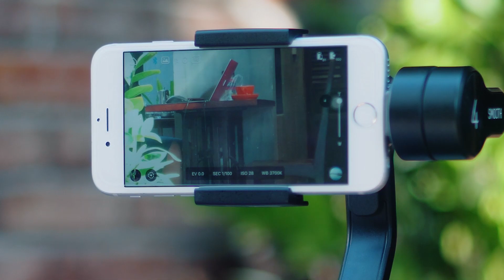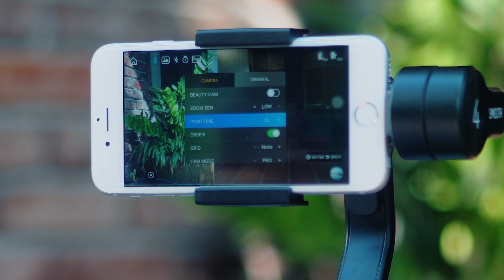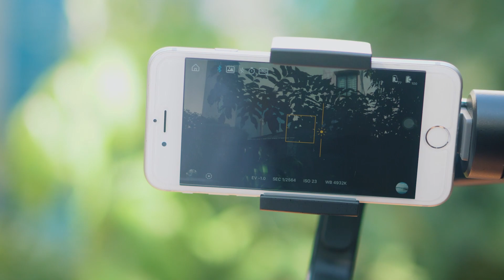Trên tay Gimbal Smooth 4: Hàng ngon mà chất!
Zhiyun là thương hiệu hàng đầu về chất ổn định gimbal được sử dụng cho máy ảnh chuyên nghiệp, camera hành động và điện thoại thông minh. Các sản phẩm nổi tiếng của Zhiyun bao gồm Zhiyun Crane 2, Zhiyun Smooth-Q, Zhiyun Crane và Zhiyun Smooth-3. Zhiyun Smooth 4 là sự đổi mới mới nhất trong thương hiệu Zhiyun.

- Biết được những thông tin mới nhất về lĩnh vực đồ chơi công nghệ.
- Học hỏi được những thủ thuật về công nghệ theo hướng chia sẻ lẫn nhau, bạn hỏi mình trả lời, bạn không biết mình hướng dẫn.
- Quà tặng Give Away hấp dẫn mỗi tuần 1 lần.